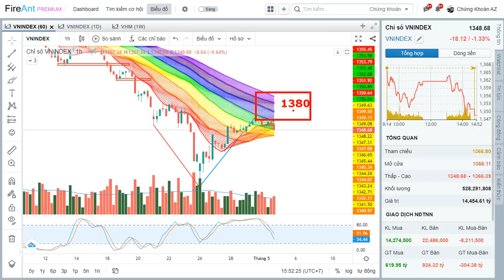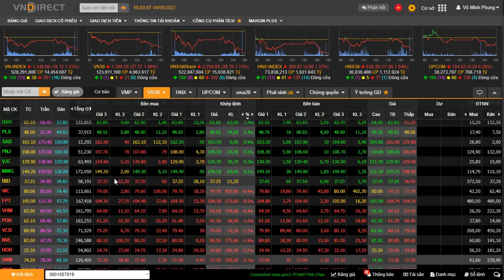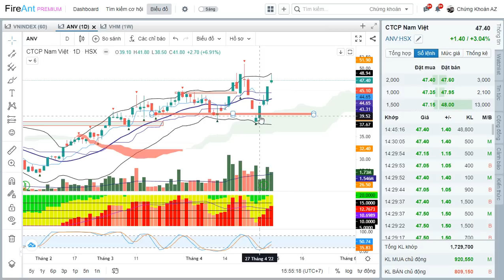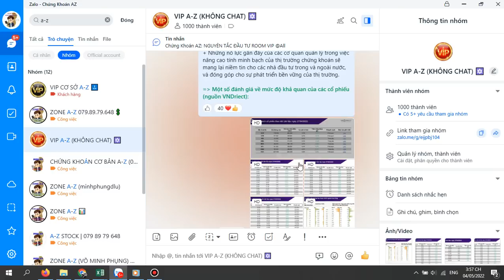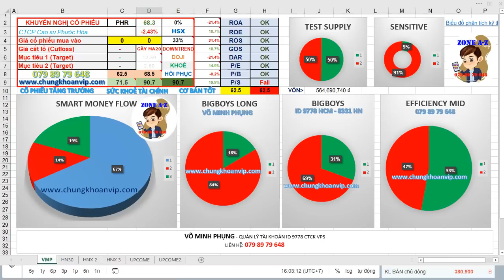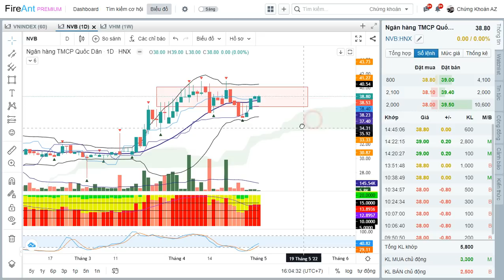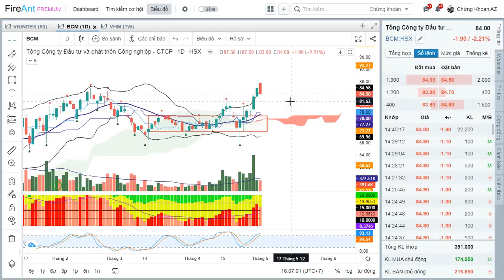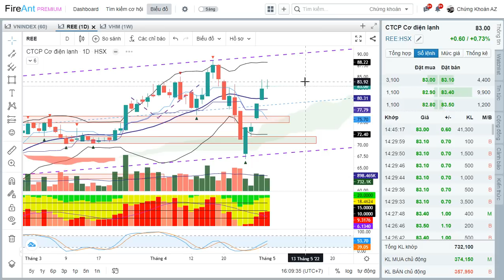Chứng khoán hàng ngày 04/05 ✅ Nhận định thị trường 05/05/2022 | Xu hướng cổ phiếu HAH - REE - VSC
-  Chứng khoán hàng ngày: Nhận định thị trường ngày 05/05/2022
- Tổng kết phiên giao dịch ngày 04/05/2022
- Phân tích cổ phiếu nhóm Ngân hàng (Bank), Thép, Dầu khí, Chứng khoán